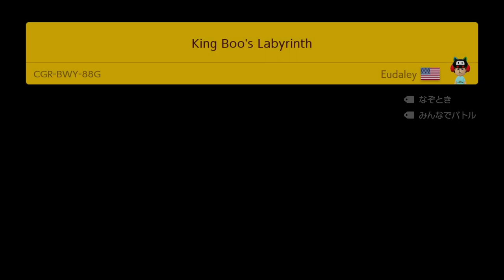King Boo's Labyrinth by Eudaley 🍄 Super Mario Maker 2 ✹Switch✹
Find the key, Escape King Boo and his maze mansion full of traps and peril